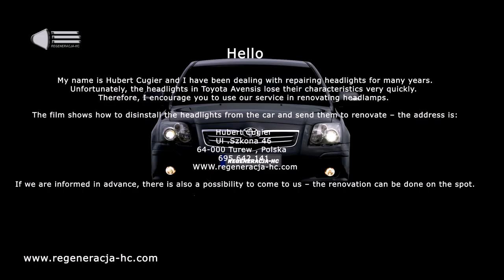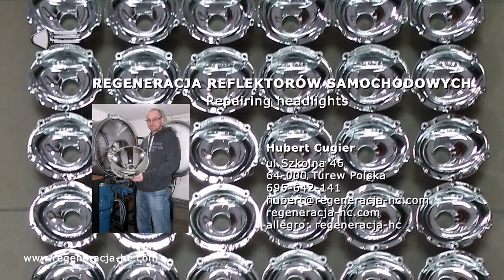How to remove the headlight Toyota Avensis - Regeneration headlamps - removal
Hello,
My name is Hubert Cugier -- we all know how fast the headlights in Toyota Avensis can damage   - servicing is out of question and buying new ones is risky.
I invite you to use our service in renovating headlamps.
Here is the film showing how to disinstall the headlights from Toyota Avensis.
Best regards
Hubert Cugier
Ul .Szkona 46
64-000 Turew , Polska 
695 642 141